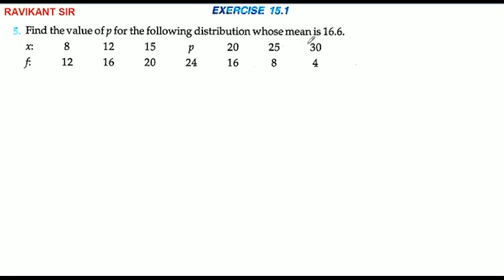Find the value of p for the following distribution whose mean is 16.6.x:8 12 15 p 20 25 30f:12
Find the value of p for the following distribution whose mean is 16.6.
x:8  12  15  p  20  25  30
f:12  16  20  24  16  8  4